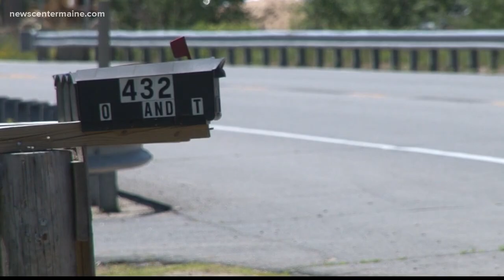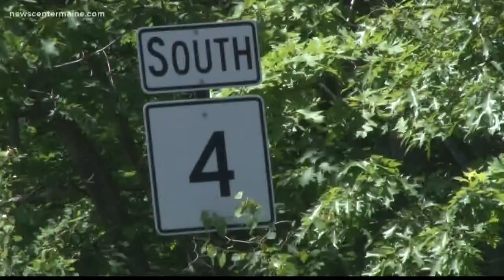'The loudest crash I've ever heard' witnesses describe Berwick crash